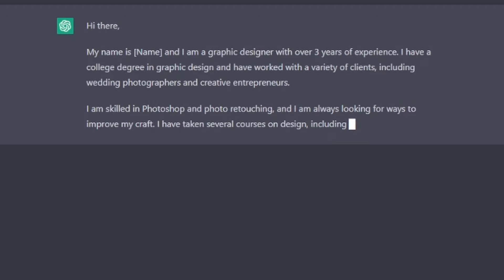Will AI tools steal our jobs? Is this the end for freelancers?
AI tools have been growing in popularity lately, causing many people to worry about whether Artificial Intelligence is going to take our jobs. Tools like ChatGPT and others, both paid and free AI tools are flooding the internet lately. Should you worry about these types of tools as a freelancer or creative? In this video I'm going to talk about that and also about how even you can compete against the best AI tools yet to come!

Will AI steal our jobs? Is this the end for freelancers?